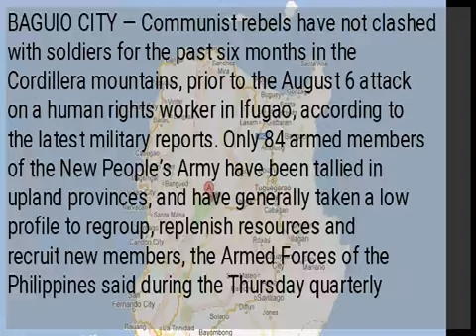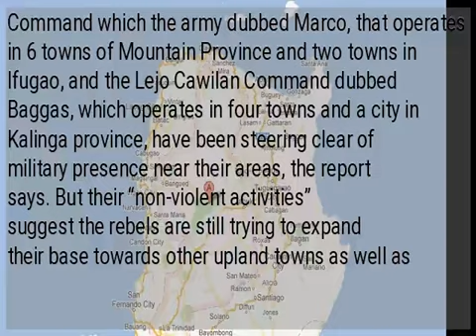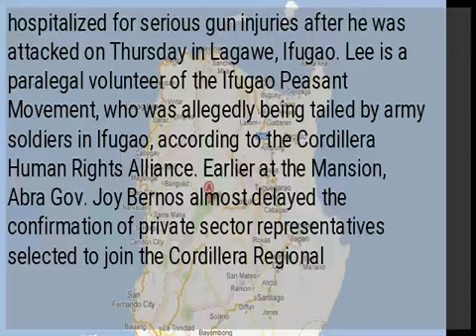AFP: No violence from NPA in Cordillera for six months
BAGUIO CITY — Communist rebels have not clashed with soldiers for the past six months in the Cordillera mountains, prior to the August 6 attack on a human rights worker in Ifugao, according to the latest military reports. Only 84 armed members of the New People’s Army have been tallied in upland provinces, and have generally taken a low profile to regroup, replenish resources and recruit new members, the Armed Forces of the Philippines said during the Thursday quarterly assembly of the Cordillera Regional Peace and Order Council at the Presidential Mansion. “As evident by the decreased number of monitored activities of [the Nona del Rosario Command operating in two Ifugao towns and two towns in Nueva Vizcaya],” the military believes the command’s 17 rebels there have  pulled back to a town bordering Ifugao and Benguet province where “they are more secure.” The Leonardo Pacsi Command which the army dubbed Marco, that operates in 6 towns of Mountain Province and two towns in Ifugao, and the Lejo Cawilan Command dubbed Baggas, which operates in four towns and a city in Kalinga province, have been steering clear of military presence near their areas, the report says. But their “non-violent activities” suggest the rebels are still trying to expand their base towards other upland towns as well as neighboring provinces, it adds. The military has also kept tabs on the rebel command dubbed Ampis, which operates in two Mountain Province towns, a town in Benguet province, two towns in Ilocos Sur and a town in Abra, as well as members of the Danilo Ben Command who have operated in four towns of Apayao province and five towns in Cagayan province. The military report did not make any reference to American Brandon Lee, who has been hospitalized for serious gun injuries after he was attacked on Thursday in Lagawe, Ifugao. Lee is a paralegal volunteer of the Ifugao Peasant Movement, who was allegedly being tailed by army soldiers in Ifugao, according to the Cordillera Human Rights Alliance. Earlier at the Mansion, Abra Gov. Joy Bernos almost delayed the confirmation of private sector representatives selected to join the Cordillera Regional Development Council (RDC), saying she did not want the body to be infiltrated by the Left. She was supported by police and military officers at the meeting, but a majority of the RDC members voted to proceed with the confirmation of representatives of six Cordillera provinces, and sectors for indigenous peoples, the environment, economic development and social development.